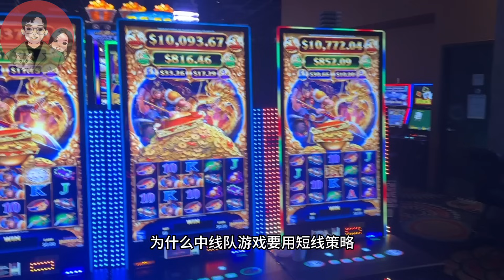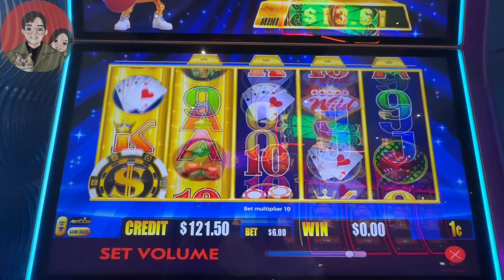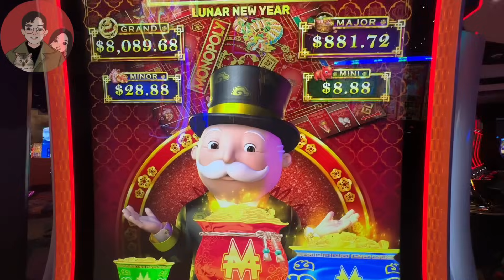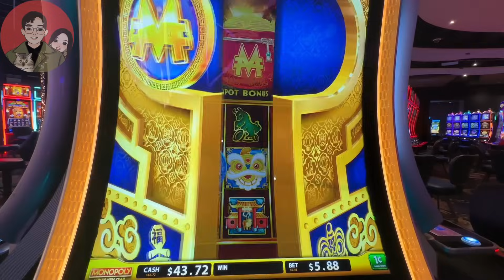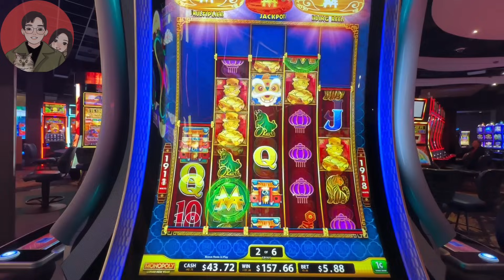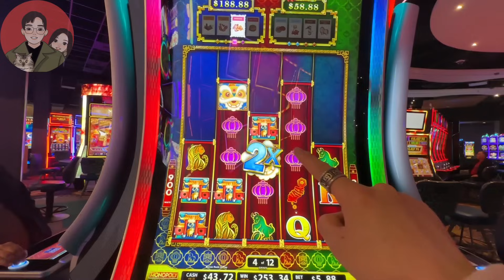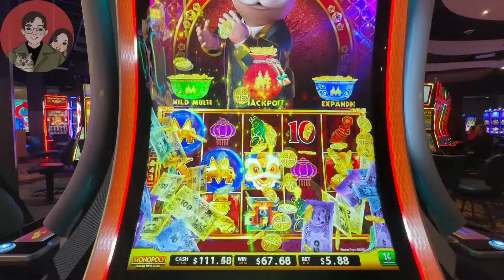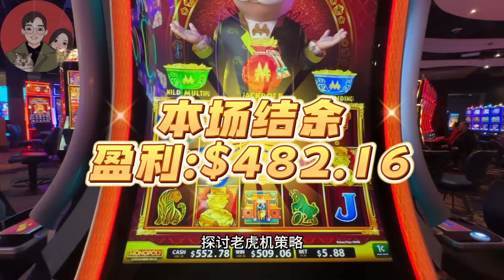【老虎机巡场日志】第四十期 短线策略的底层逻辑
本频道致力于老虎机的研究与心得分享。

本频道致力于老虎机的策略开发与心得分享。

大冤种的忠告：

对于大冤种而言，每次玩老虎机都是一次奇妙之旅，我享受那种涨跌起伏的心跳加速。不过，什么事情都讲究一个度，如果过度消费，就算是买彩票也会导致破产。如果你想靠老虎机发家致富，那么你会失望。但是，如果你享受和老虎机之间人机博弈的过程。那么，通过科学的资金管理和严格的自律，你有机会在体验娱乐的同时，获得额外的惊喜。

切记，永远不要把生活费和博彩的资金混为一谈。

玩老虎机就如同是一场人生的修行，想要赢老虎机，先要赢自己。只有在战胜自己的心魔之后，才能在这博彩的迷雾中找到属于自己的胜利之光。

加油吧！